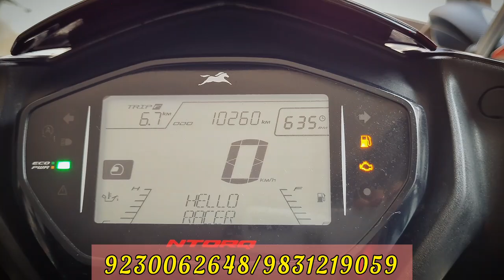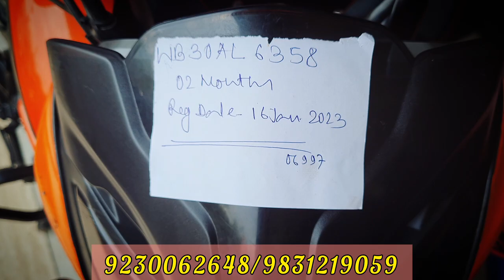Apache RTR 4V at cheap Price, available only